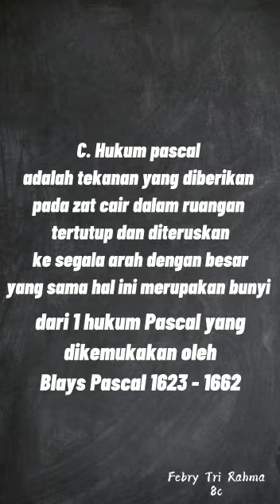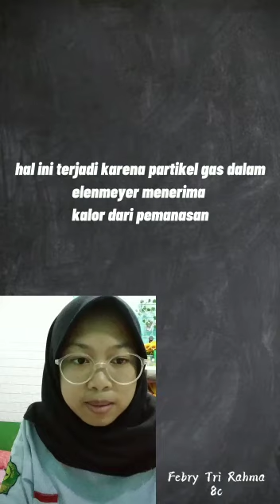Tekanan Zat dan Penerapannya dalam kehidupan sehari -hari, presentari Febry 8c SMP Plus Al Amanah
Video dari Hati Nurahayu